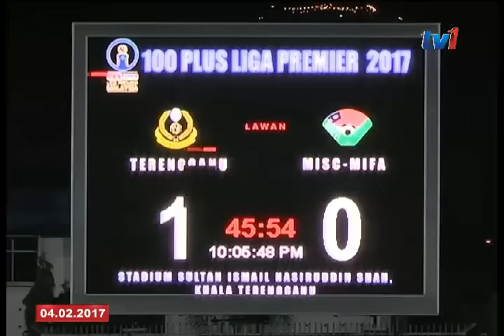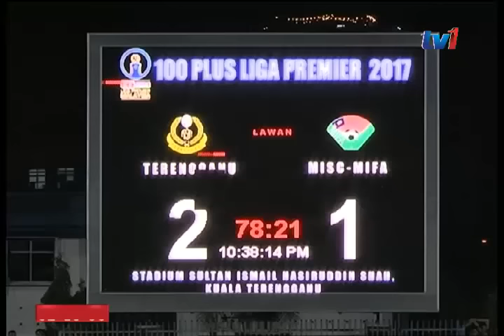KEPUTUSAN DUA PERLAWANAN LIGA PERDANA MALAM TADI [4 FEB 2017]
Bolasepak Liga Perdana.

I. Di Stadium Sultan Ismail Nasiruddin Shah, pasukan tuan rumah, Terengganu menang 2-1 keatas MISC-MIFA.

II. Sementara itu, peluang beraksi di laman sendiri nyata memberi kelebihan kepada Kuantan FA setelah berjaya menewaskan PDRM 3-1 dalam Aksi perlawanan Liga Perdana 2017 di Stadium Darul Makmur, Kuantan malam tadi.